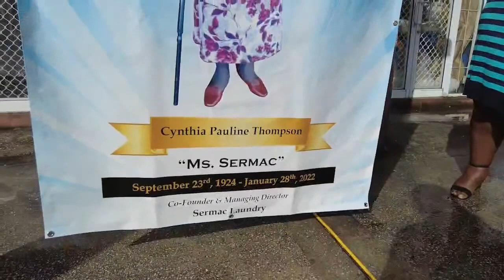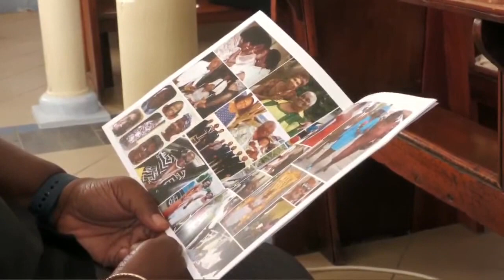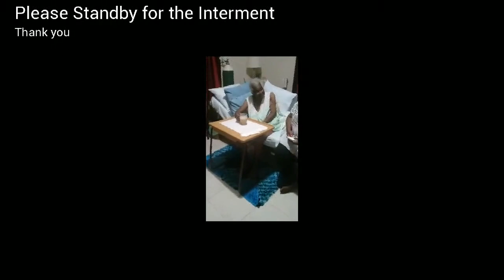Celebrating the Life of Cynthia Pauline Thompson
Saturday, February 19th, James Street Methodist Church